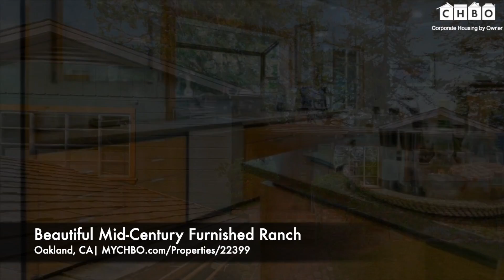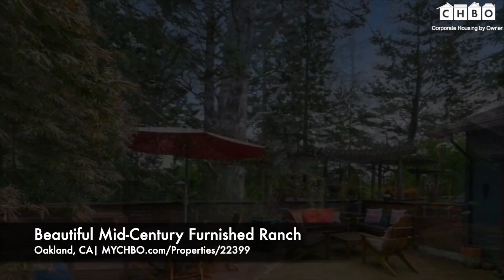Beautiful Mid-Century Furnished Ranch | Oakland | CHBO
Located in Montclair District of Oakland, on a Flat lot! Furnished 3 bedroom, plus 2 office areas, hot tub plus a 2 car garage with Tesla charging station, 2 fireplaces one all gas and one gas/wood, wine cellar and beautiful outdoor space adorned with redwood trees, gas grill, deck with seating and hot tub. Heated flooring in master bathroom. Washer and dryer in the home. Alarm system.

Please visit CHBO to get more details about this property or search our database of furnished rentals throughout the world. Register with CHBO for free to contact the property manager.